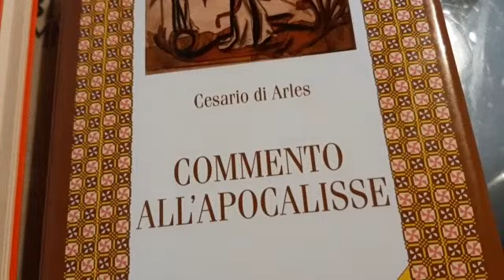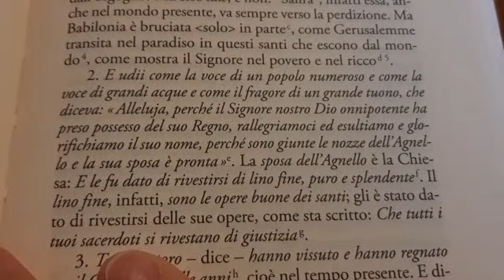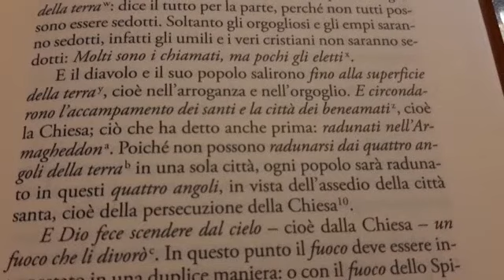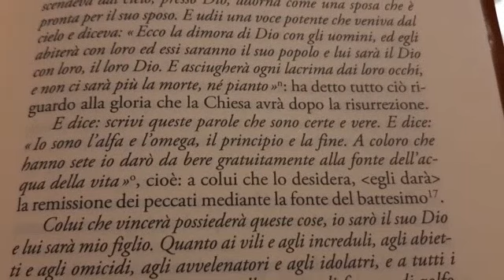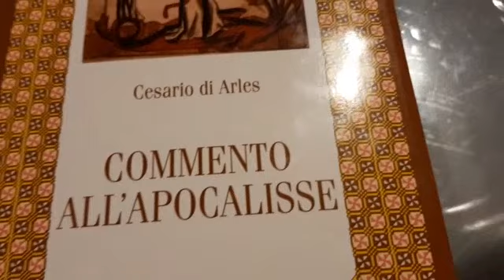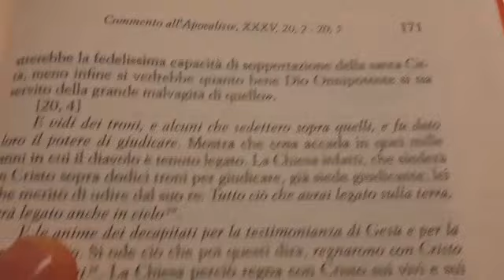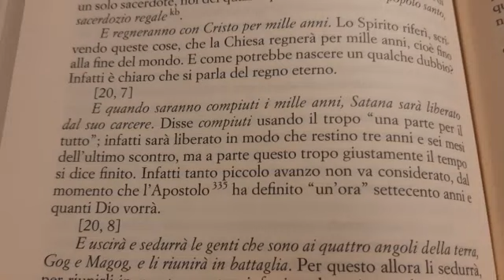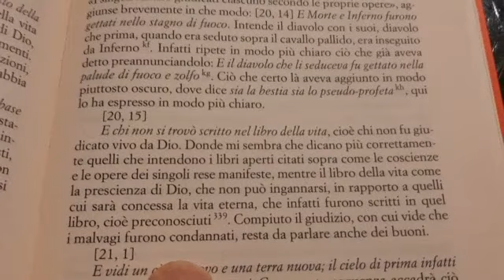Venerabile S.Beda e S.Cesario spiegano il millennio. Regno terreno di 1000 anni?Una favola giudaica.